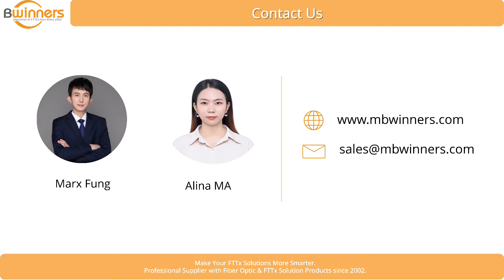MBN-FOSC-B1-PLC 96F Vertical Optical Fiber Closure | Dome Splice Closure | FTTH FTTx | Bwinners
MBN-FOSC-B1-PLC 96F Vertical Optical Fiber Closure provides space and protection for the fiber optic cable splicing and joint. It belongs to the accommodation of the optical fiber fusion splice section system. It is widely applied to the connection of the fiber play the roles in sealing, protection, installation of fiber connector head and storage.

Main Features:
Model: MBN-FOSC-B1-PLC
Capacity: 24-96 Cores (4 X 24 splice tray), 18-24 port SC/LC adapters;
PLC Splitter: 1X8, 1X16 mini PLC Splitter
Cable Ports: 2 In 4 Out, 6 Ports
Dimension: 45x23CM (H*D)
Sealing Structure: Mechanical Sealing

"Ningbo Bwinners Optical Tech Co., Ltd